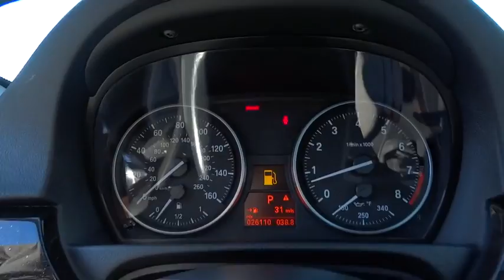2013 BMW 3 Series San Francisco, San Jose, Oakland, Marin, bay area, CA 36713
2013 BMW 3 Series
2013 BMW 3 Series 328i - Stock#: 36713 - VIN#: WBAKE5C58DJ106904

6-SPEED STEPTRONIC AUTOMATIC TRANSMISSION with adaptive transmission control (ATC) (STD), BAMBOO ANTHRACITE WOOD TRIM, BMW APPS -inc: smartphone integration, BMW ASSIST W/BLUETOOTH, NAVIGATION SYSTEM -inc: BMW Assist w/Bluetooth 16:9 high-resolution display 3D screen voice command system real time traffic info iDrive system w/on-board computer (6) programmable memory buttons 12GB media storage online info services, PREMIUM PKG -inc: Dakota leather seat trim universal garage door opener auto-dimming exterior mirrors auto-dimming rearview mirror w/compass pwr front seats w/adjustable lumbar support driver seat memory moonroof, SATELLITE RADIO, Xenon adaptive headlights with dynamic auto-leveling and corona headlight-rings|Heated dual power mirrors and heated windshield washer jets|Bluetooth wireless technology for hands-free calling and phonebook downloading capabilities|Anti-theft AM/FM stereo CD/MP3 player audio system with Radio Data System (RDS)|iPod and USB adapter|3-spoke leather-wrapped multi-function sport steering wheel with controls for audio system cruise control and Bluetooth wireless communication for hands-free mobile phone|4-wheel ventilated anti-lock disc brakes (ABS) with dynamic brake control (DBC)|Tire Pressure Monitor
6-SPEED STEPTRONIC AUTOMATIC TRANSMISSION  with adaptive transmission control (ATC) (STD),BAMBOO ANTHRACITE WOOD TRIM,BMW APPS  -inc: smartphone integration,BMW ASSIST W/BLUETOOTH,NAVIGATION SYSTEM  -inc: BMW Assist w/Bluetooth  16:9 high-resolution display  3D screen  voice command system  real time traffic info  iDrive system w/on-board computer  (6) programmable memory buttons  12GB media storage  online info services,PREMIUM PKG  -inc: Dakota leather seat trim  universal garage door opener  auto-dimming exterior mirrors  auto-dimming rearview mirror w/compass  pwr front seats w/adjustable lumbar support  driver seat memory  moonroof,SATELLITE RADIO,Xenon adaptive headlights with dynamic auto-leveling and corona headlight-rings,Heated dual power mirrors and heated windshield washer jets,Bluetooth wireless technology for hands-free calling and phonebook downloading capabilities,Anti-theft AM/FM stereo CD/MP3 player audio system with Radio Data System (RDS),iPod and USB adapter,3-spoke leather-wrapped multi-function sport steering wheel with controls for audio system  cruise control  and Bluetooth wireless communication for hands-free mobile phone,4-wheel ventilated anti-lock disc brakes (ABS) with dynamic brake control (DBC),Tire Pressure Monitor